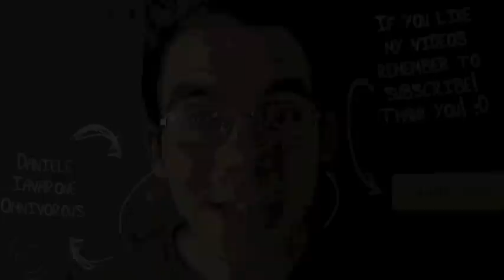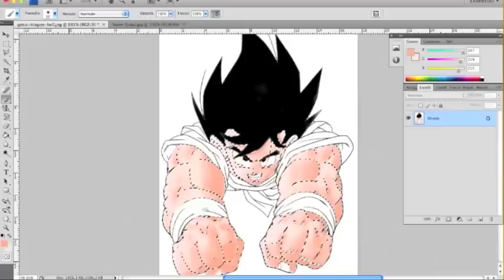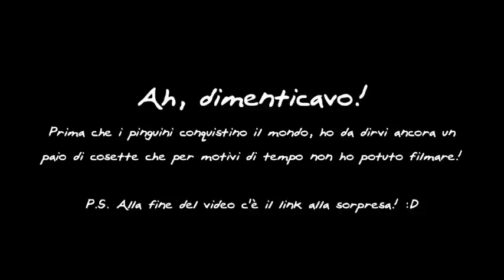DENNY THE VLOG #2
LEGGETE ATTENTAMENTE LA DESCRIZIONE DEL VIDEO QUI SOTTO! :D

1. PER CHI VUOLE CONTATTARMI

2. COLLABORAZIONI CON ALTRI YOUTUBERS
Aspetto solo le vostre richieste. Non dimenticate che suono e canto, quindi volendo possiamo anche fare qualche cover o brano originale (anche a distanza!!)

3. VENDO TUTTO:
Per aiutare il mio amico ho deciso di vendere le seguenti cose, se siete interessati lasciate un commento o contattatemi su Facebook/Twitter.
- iPod Classic (160 Gigabytes)
- iPod Touch 2da Generazione (aggiornato)
- Fotocamera Kodak Easy Share C140 con accessori
- Tastiera Yamaha PSR - 1500 completa di stand e accessori (e anche spartiti se volete)
POTETE TROVARE TUTTE LE INFO QUI:

4. BANANA CONTEST
"Youtubers - Banana Contest" è un contest dove chi è chiamato a partecipare dovrà realizzare un video incentrato sul tema della banana.

5. VIDEO SUL VOSTRO CANALE
Come ho detto nel Vlog ho intenzione di realizzare un video in cui faccio pubblicità ai vostri canali. Per essere selezionati bisogna riempire i seguenti requisiti:
- AVERMI FRA GLI AMICI
- INVIARMI IL VOSTRO VIDEO PIU RAPPRESENTATIVO
- INVIARMI L'AUTORIZZAZIONE A PUBBLICARE IL VOSTRO MATERIALE NEL MIO VIDEO (INCLUSO LOGO, NOMI ETC)
- INVIARMI UNA DESCRIZIONE DEL VOSTRO CANALE E DEI VOSTRI VIDEO
I canali piu belli, interessanti e divertenti, quale che sia il loro numero di iscritti, verranno pubblicati nel nuovo video. Se dovesse essere necessario, vi chiederò maggiori informazioni sul canale. :D Ditelo anche ai vostri amici!